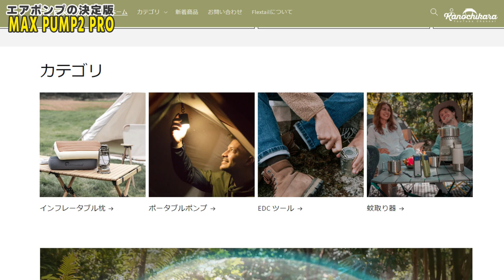ULキャンパーにもおすすめ！LEDランタン/電動エアポンプ/モバイルバッテリーを1つにまとめたキャンプギア Flextail 充電式 Max Pump2 PROレビュー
エアマットを膨らませる時に、口で空気を入れるのは結構しんどいです。
衛生的な問題もあるのでエアポンプを使いたいという人も多いはず。

今回ご紹介する「Flextail充電式マックスポンプ2プロ」は、電動エアポンプ・LEDランタン・バッテリーの機能を充電式にしてまとめた優れものでした。

Amazonではオレンジのみ購入できるようです

エアポンプとしての機能では、排気と吸気があるので排気を利用して焚き火や炭のエアブロアーとして使うこともできますね。

↑こんな物も扱っているメーカーなので、今後の新商品も楽しみですね。